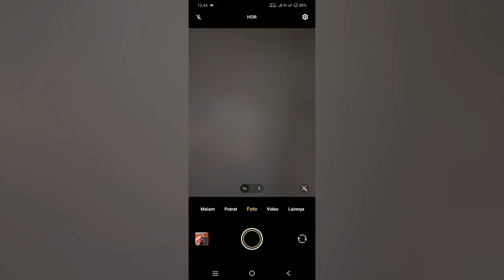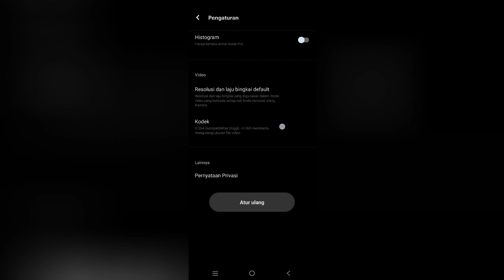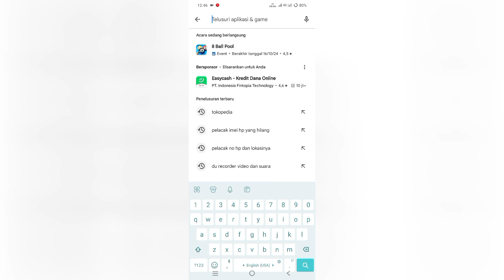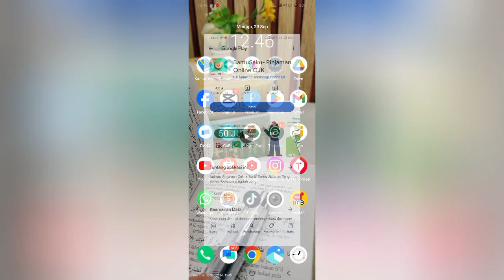CARA ATASI KAMERA INSTAGRAM EROR || Filter dan Reels Kedip-kedip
CARA ATASI KAMERA INSTAGRAM EROR